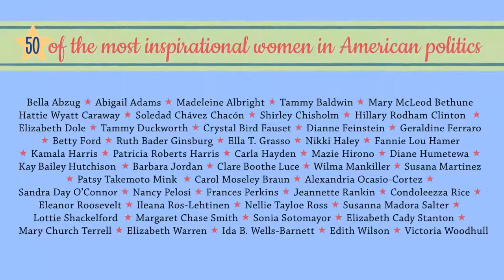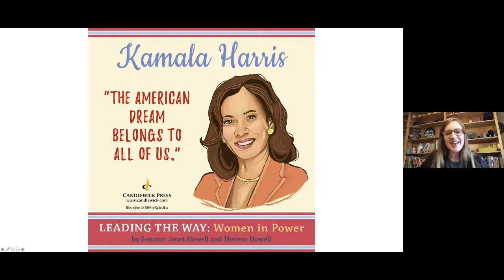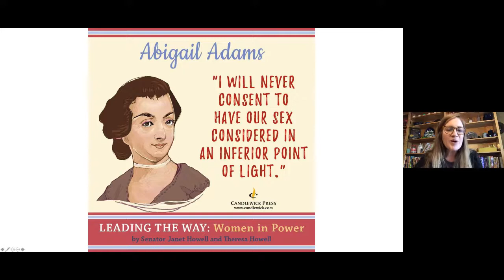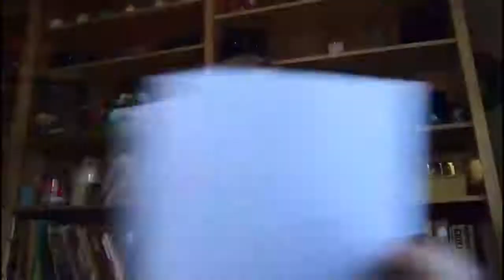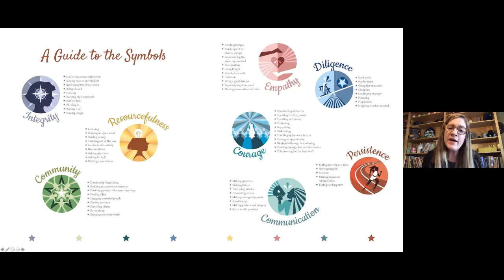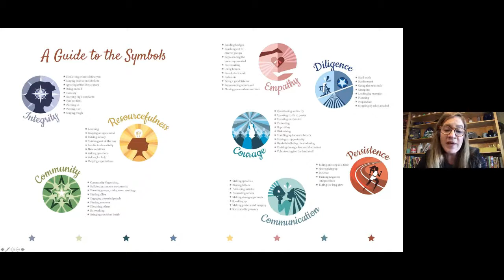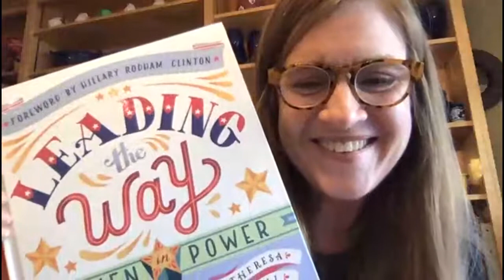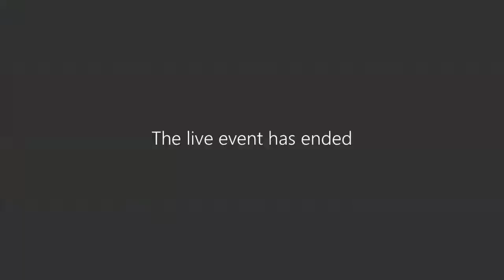Flipgrid Live Event: Celebrate Inauguration Day with Theresa Howell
Theresa Howell is the author of several children's books including Leading the Way: Women in Power. In this Flipgrid Live Event she teaches students how to find inspiration in the courage and resiliency of female leaders from the past and present on a day when the first ever female Vice President was sworn in.